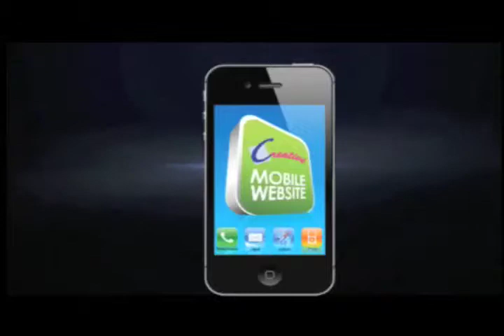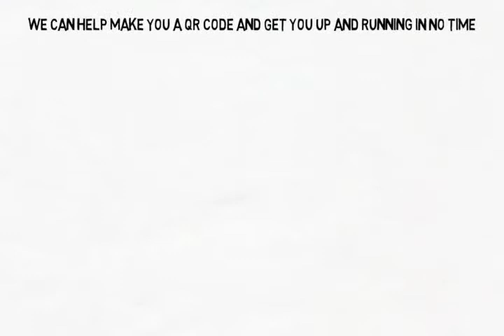Speed Draw - QR Code Mobile Marketing for Local Business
- A quick guide to QR Code and QR Code Mobile Marketing.

Using animated speed draw carton, the video provides a quick guide to QR Codes. QR Codes are like bar codes, that can be scanned with mobile devices.

QR Codes are a great way for you to get started in the exciting new world of mobile websites and mobile marketing. All you need is a QR Code and a simple mobile marketing plan for your business.

When somebody scans your QR Code, they can:
1. Be sent to your website - preferably to a mobile website
2. Purchase your products
4. Join your email list
5. Plus many more exciting things to help your business grow offline and online.

We at Creative Mobile Website, a leading mobile website design and graphic design company in Melaka can make you a QR Code or customized QR Code with your own branding and logo and get your business running in no time.

to learn more.
Contact Person: Mr.Michael Tay